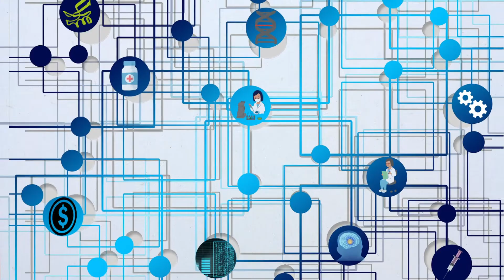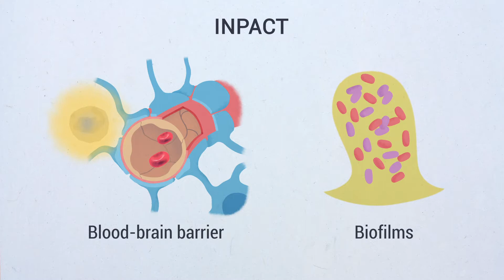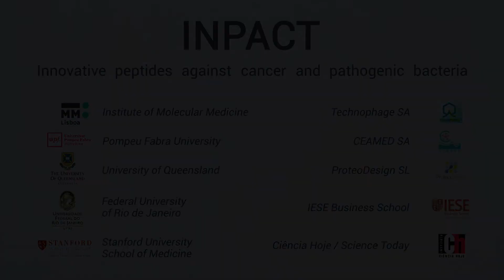INPACT - Innovative peptides against cancer and pathogenic bacteria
INPACT aims to develop a platform technology to produce innovative peptide-based drugs that will be delivered to pharma industry for development and future clinical applications.

List of participants:

- INSTITUTO DE MEDICINA MOLECULAR, UNIVERSIDADE DE LISBOA ;
- UNIVERSIDADE POMPEU FABRA (BARCELONA) ;
- IESE BUSINESS SCHOOL (BARCELONA) ;
- TECHNOPHAGE, SA ;
- CEAMED, SA ;
- PROTEODESIGN ;
- STANFORD UNIVERSITY ;
- INSTITUTO CIÊNCIA HOJE.

Production Company: In Motion Science (IMS)